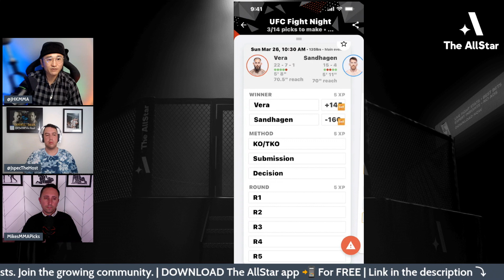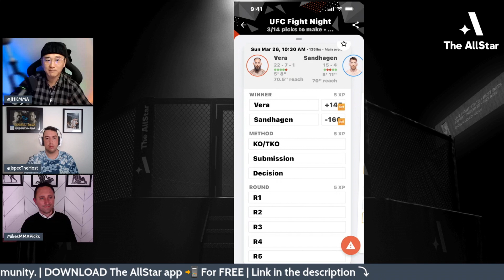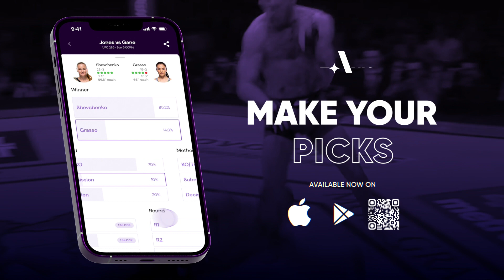Marlon 'Chito' Vera/Cory Sandhagen Pick, Prediction | UFC San Antonio | The AllStar MMA Picks Show